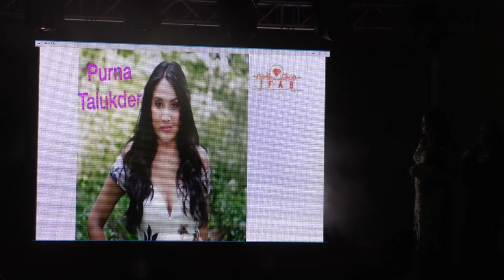IFAB USA Entertainment Awards with GKTVusa 26